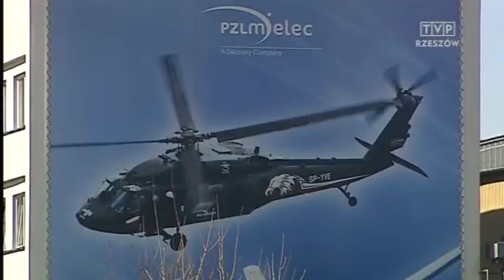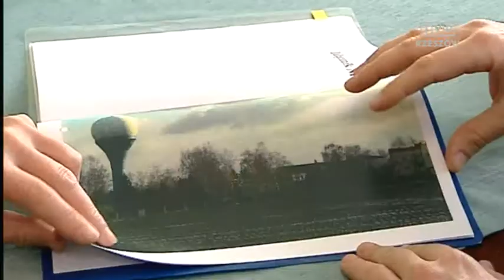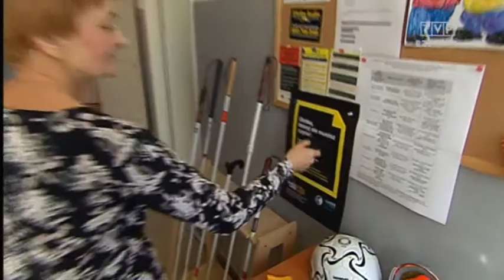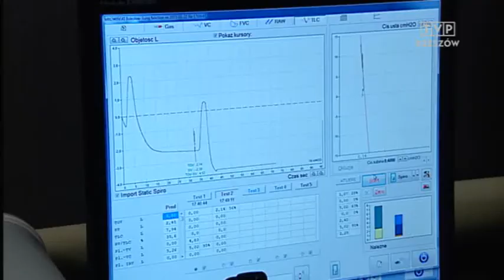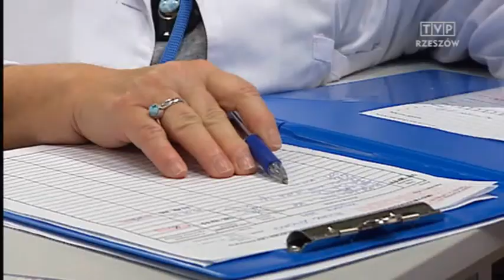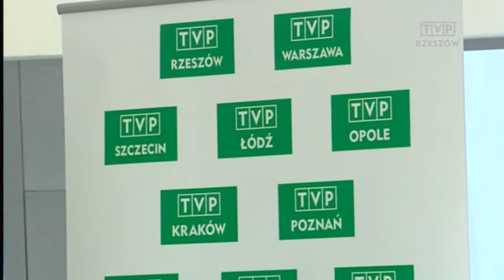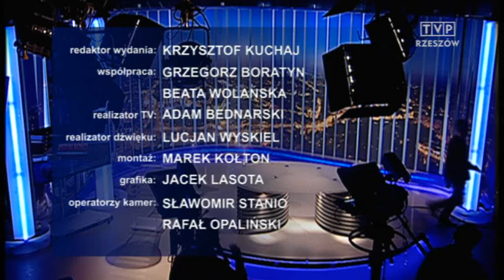Aktualności 9.04.2015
Podejrzany o śmiertelne potrącenie w Rudniku zatrzymany, pylą topole, wierzby i brzozy - zaczął się sezon na alergie i kolejne opóźnienie w przetargu na 70 śmigłowców dla polskiej armii to niektóre tematy dzisiejszego wydania AKTUALNOŚCI.